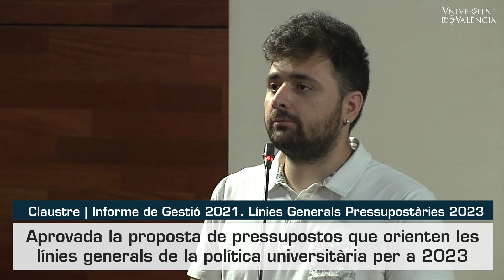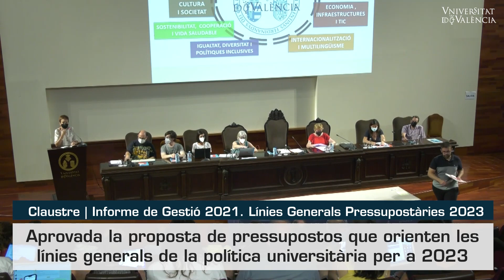El Claustre aprova l’Informe de Gestió de 2021 i les Línies Generals Pressupostàries de 2023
El Claustre de la Universitat, reunit en sessió ordinària aquest dijous 14 de juliol, ha aprovat l’Informe de Gestió de 2021 i les Línies Generals Pressupostàries de 2023 i ha elegit Marcos Durà com a vicesíndic de greuges.